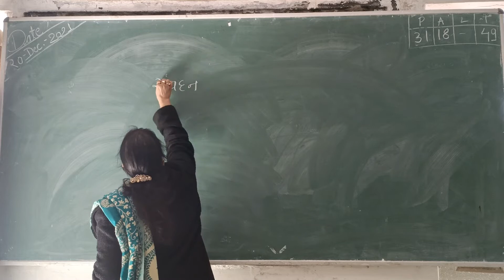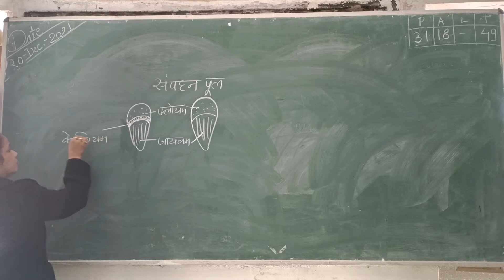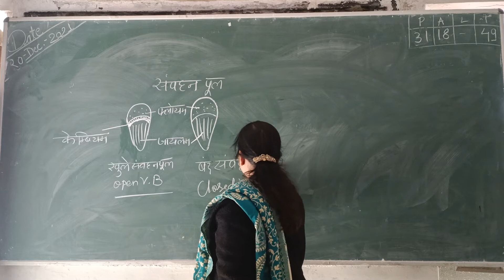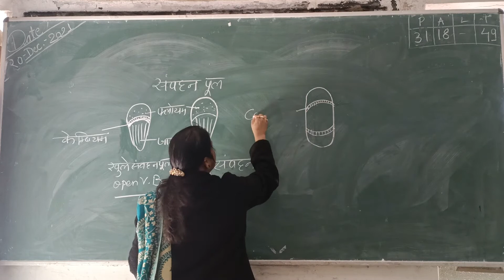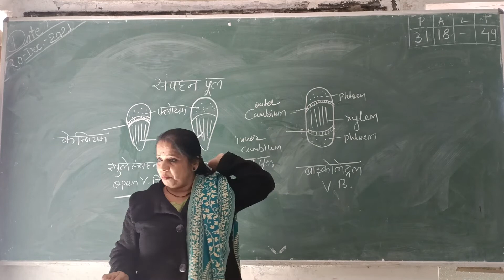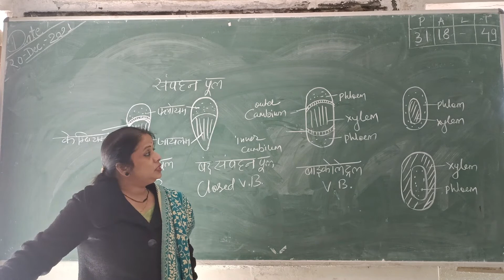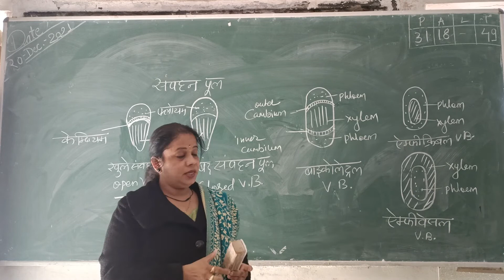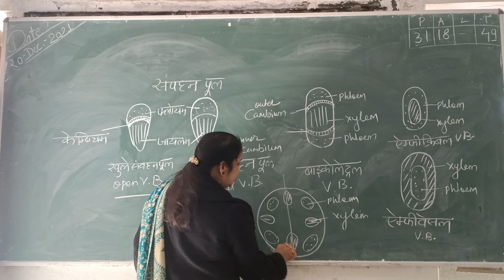कक्षा 11th -- संवहन पूल और प्रकार